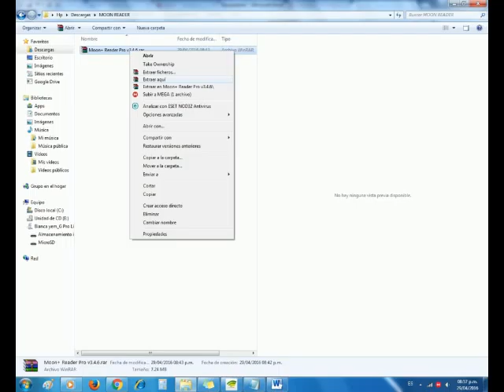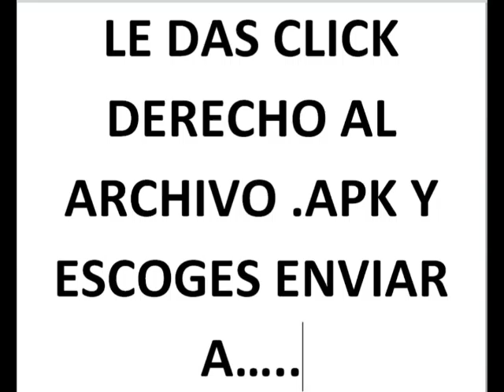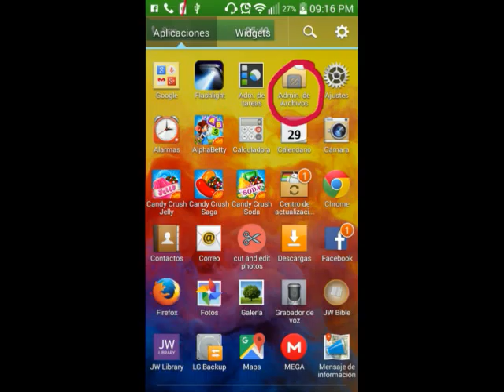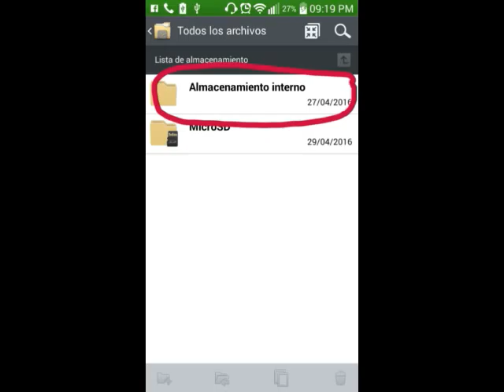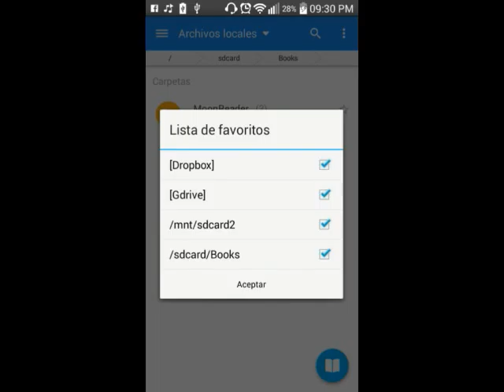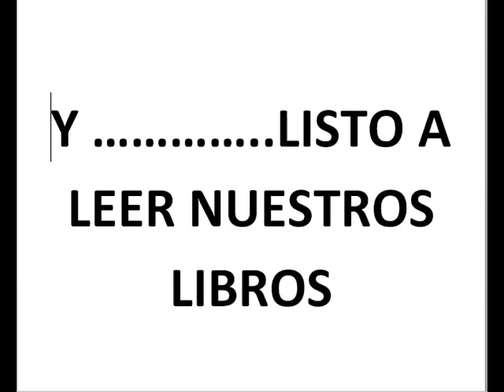Moon+ Reader Pro v3.4.6.apk 0 publicidad 1 link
Moon+ Reader Pro v3.4.6.apk
0 publicidad
1 link